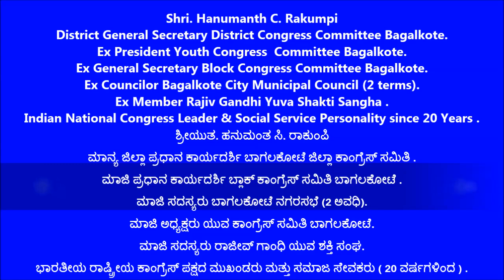Hanumanth Rakumpi [ ಮಾನ್ಯ ಜಿಲ್ಲಾ ಪ್ರಧಾನ ಕಾರ್ಯದರ್ಶಿ ಬಾಗಲಕೋಟೆ ಜಿಲ್ಲಾ ಕಾಂಗ್ರೆಸ್ ಸಮಿತಿ ]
ಮಾಜಿ ಪ್ರಧಾನ ಕಾರ್ಯದರ್ಶಿ ಬ್ಲಾಕ್ ಕಾಂಗ್ರೆಸ್ ಸಮಿತಿ, ಬಾಗಲಕೋಟೆ .
ಮಾಜಿ ಸದಸ್ಯರು ಬಾಗಲಕೋಟೆ ನಗರಸಭೆ (2 ಅವಧಿ) .
ಮಾಜಿ ಅಧ್ಯಕ್ಷರು ಯುವ ಕಾಂಗ್ರೆಸ್ ಸಮಿತಿ ಬಾಗಲಕೋಟೆ .
ಮಾಜಿ ಸದಸ್ಯರು ರಾಜೀವ್ ಗಾಂಧಿ ಯುವ ಶಕ್ತಿ ಸಂಘ .